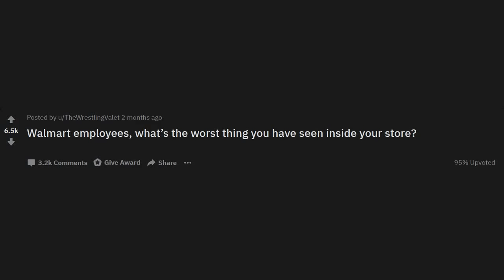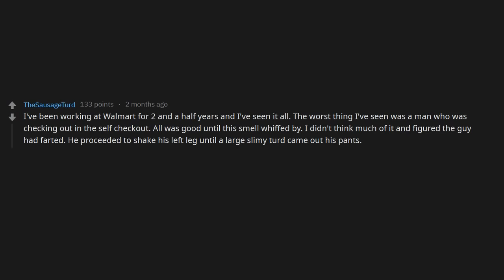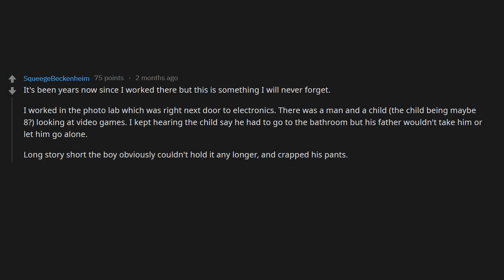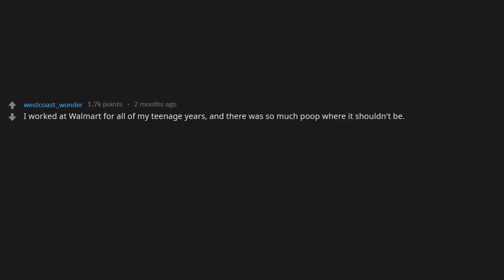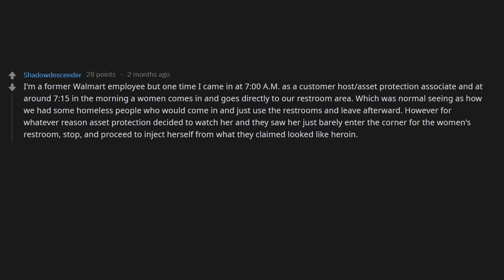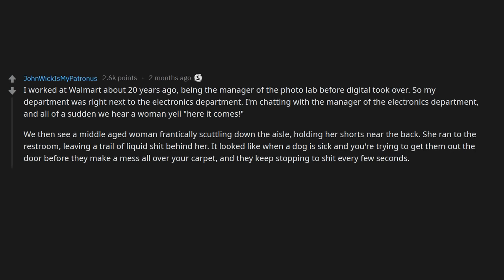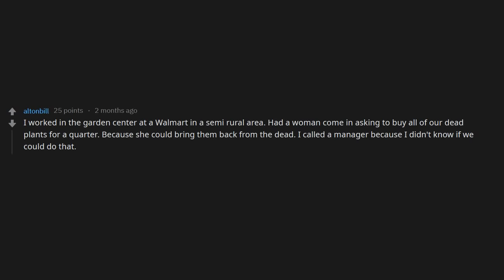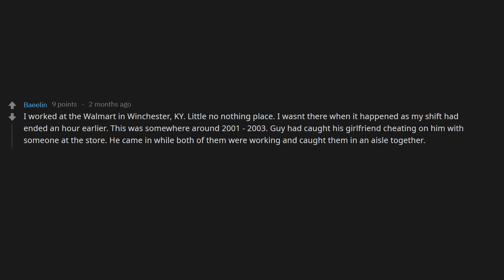Walmart employees, what’s the worst thing you have seen? r/AskReddit | Reddit Jar